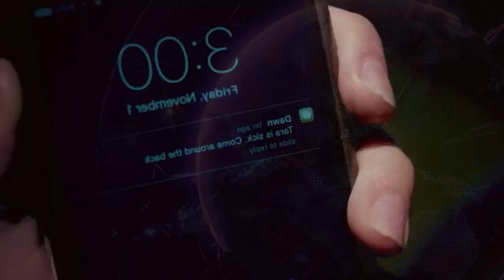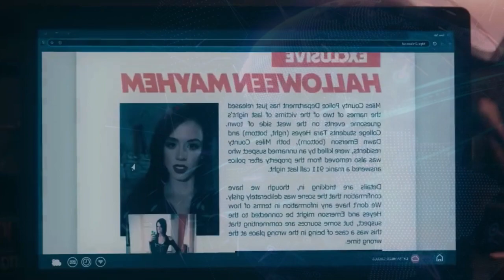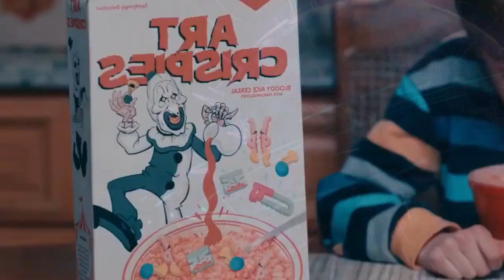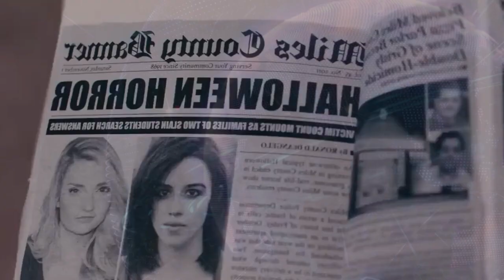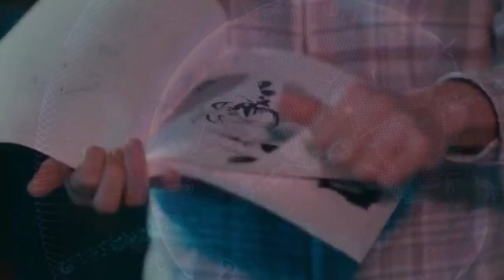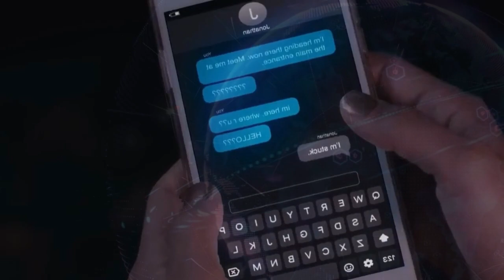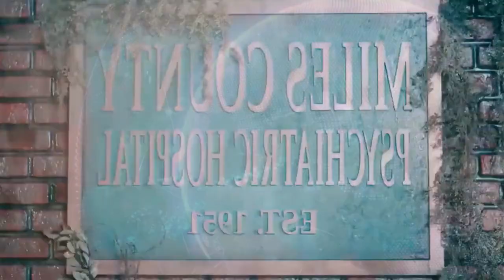Terrifier 1+2 Explained in Hindi Urdu Terrifier Art the Clown Summarized हिन्दी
Terrifier 1+2 (2022) Horror movie explained in Hindi Urdu. The American Horror Thriller film “Terrifier: Art the Clown” story summarized with a full ending in हिन्दी explanation. The plot revolves around a disguised joker who, although being a regular clown, takes the life of residents of a small village. Attempts by the people and the police to catch this monster are always useless. He murdered many people in that town in a series of sad incidents. Another point is that when clown Art dies, he resurrects again.

Credits:
Images and footage Source: Cinedigm Pictures and Studio
Director: Damien Leone
Screenplay or written by: Paul Wiley and Damien Leone